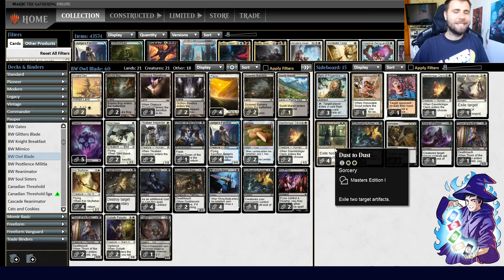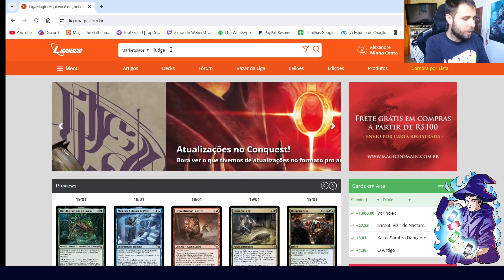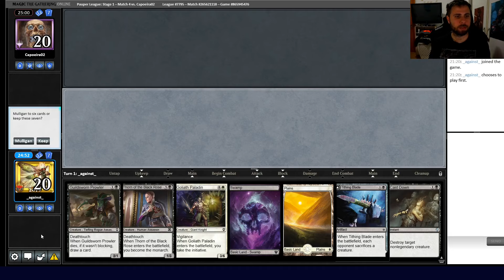(LIGA PAUPER) BW Owl Blade!